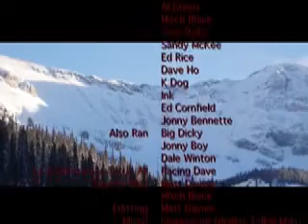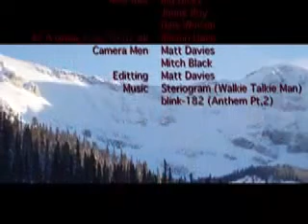Peak Leaders Banff '07 Diving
Delirium Div footage